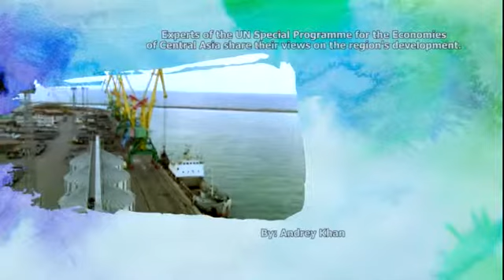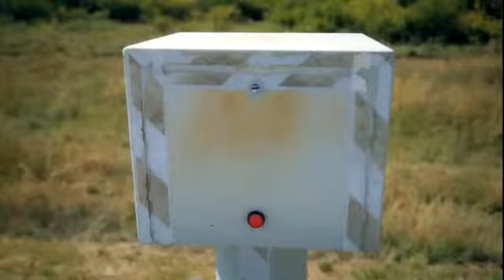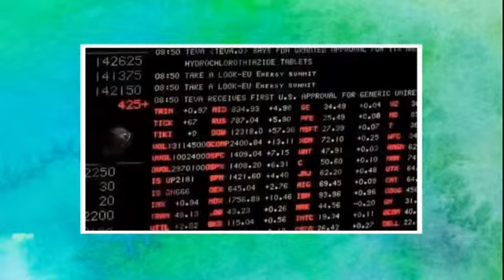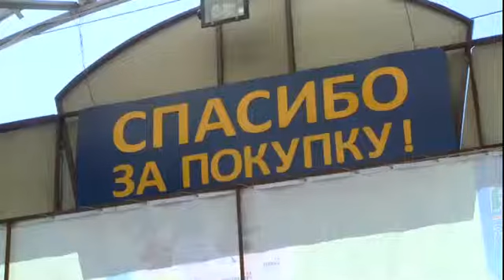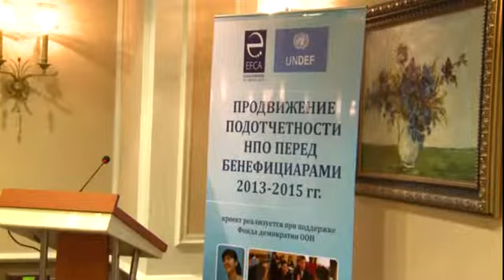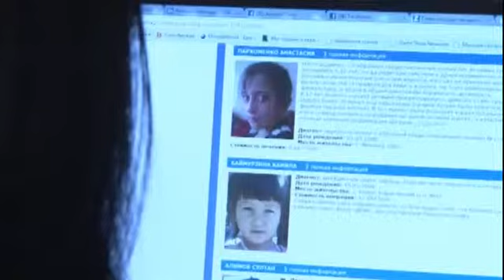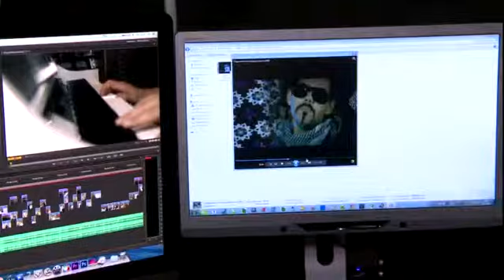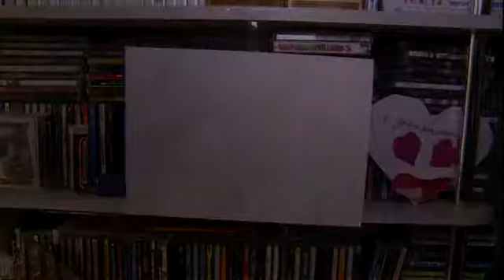Центральная Азия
Информационно-аналитическая программа "Центральная Азия".

1. Взгляд экспертов специальной программы ООН на развитие экономики ЦА;
2. Ожидания и перспективы Кыргызстана в Евразийском экономическом союзе;
3. Казахстанские НПО решают проблему подотчетности перед своими бенефициарами;
4. Достояние ЦА.

Русская версия, 2015 год. Производство: "Телекомпания Апорт". Эфир: телеканал Kazakh.tv
English version: The Central Asian Report